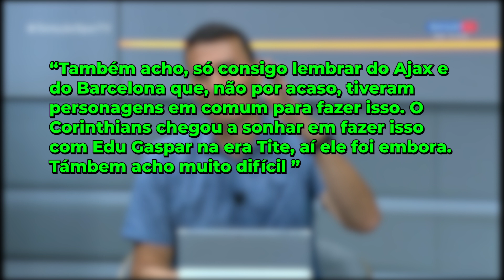LÉDIO CARMONA E ANDRÉ RIZEK DESCREDITAM NA FILOSOFIA DE JOGO DE JOHN TEXTOR.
Bem vindo ao canal PLANTÃO BOTAFOGO ! Esse canal foi criado por um torcedor alvinegro. Nosso objetivo é trazer notícias diárias do BOTAFOGO e dar mais destaque ao clube aqui dentro da plataforma, além de trazer curiosidades, histórias, mercado da bola, análises e muito mais.
Reunimos as principais novidades dos portais de notícias do Botafogo, sempre prezando pelas veracidade das informações e  dando os devidos créditos a quem foi o responsável pelo noticiário.
Ajude nosso projeto com seu like, seu comentário construtivo , e é claro, sua inscrição. Isso faz toda a diferença na continuidade do canal. Lembre de manter o respeito nos comentários.
Saudações alvinegras ⚫⚪

COMPARTILHE COM AMIGOS:
 Fontes:
Fogão net, globoesporte, canal do tf.